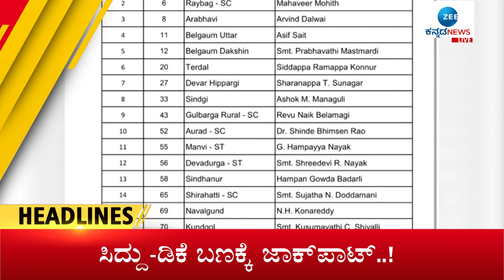ZEE KANNADA NEWS 7 PM HEADLINES (15/04/2023)